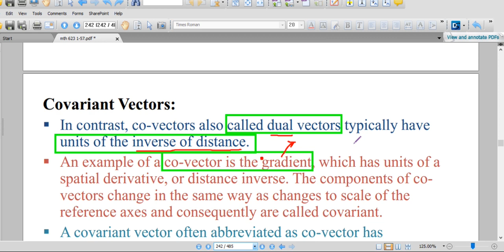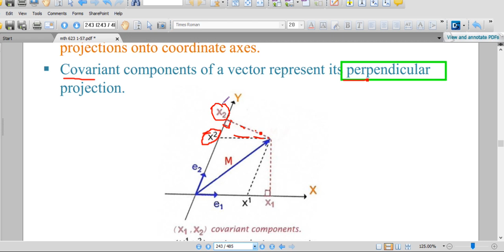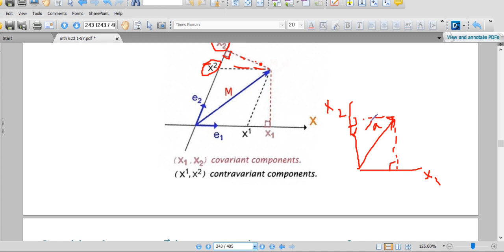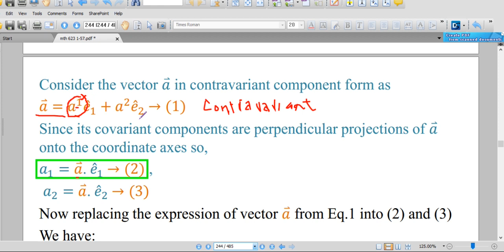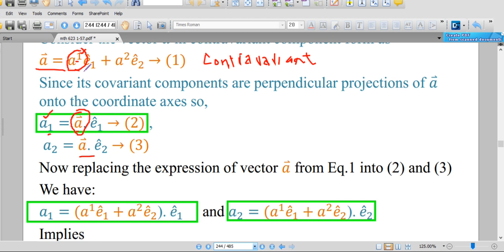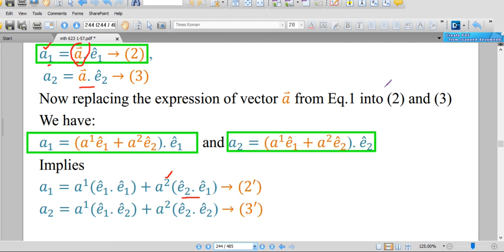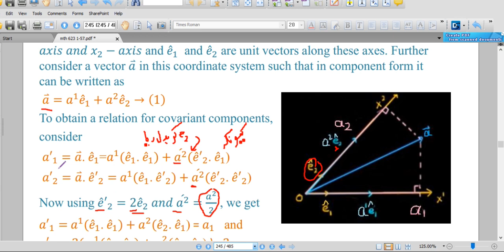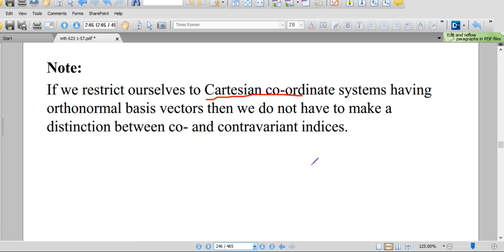mth 623 lecture 26|mth623 lecture 26|covariant tensor| covariant vectors